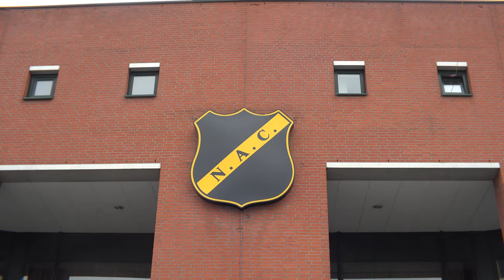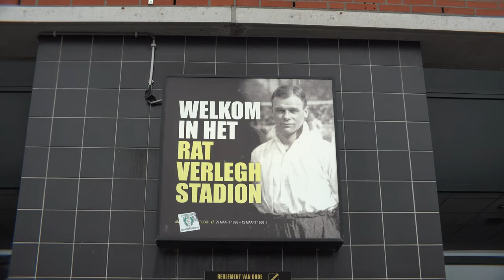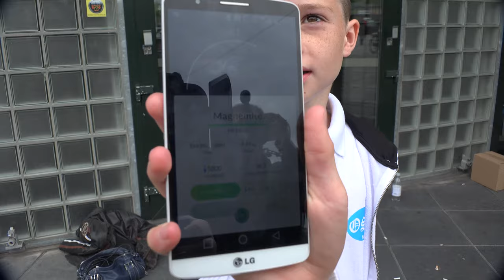Pokemon Go meeting in Breda bij het NAC stadion (Sorry, Dutch only)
Door de magische krachten van Into Telecom (Sponsor van NAC) werden grote hoeveelheden pokemons naar het NAC station gelokt, klaar om gevangen te worden door de grote menigtie die hier op af kwam. Om eens te zien hoe de mensen rennen, vliegen, duiken en rollen om die ene bijzondere pokemon te vangen ben ik afgereisd naar het verre Breda. Zie hier het verslag van wat ik allemaal aan trof.